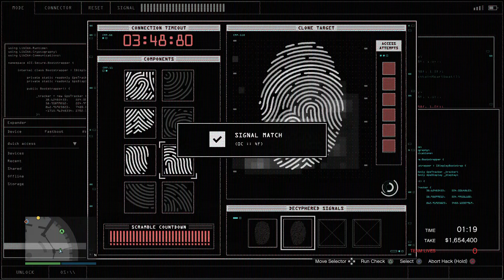Big Con, elite with TheGreatBeast20 #5 - Grand Theft Auto 5 Online (Casino Heist)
2 bullets shy of a perfect heist :(